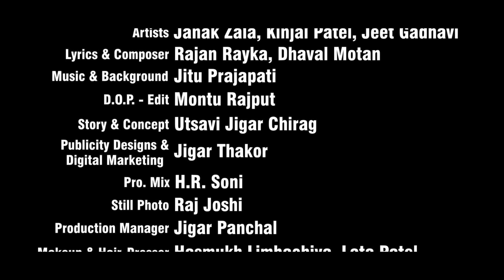Aakash Thakor | તારો છૂટી ગયો સાથ | Taro Chhuti Gayo Sath | Gujarati Sad Song | New Gujarati Song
Song Name : Taro Chhuti Gayo Sath
Singer : Aakash Thakor
Artists : Janak Zala, Kinjal Patel, Jeet Gadhavi
Lyrics : Rajan Rayka, Dhaval Motan
D.O.P : Edit: Montu Rajput
Story & Concept : Utsavi Jigar Chirag
Producer & Director : Gunvant Thakor
Music Label : Jigar Studio
Digital Partner : RDC Media Pvt. Ltd.